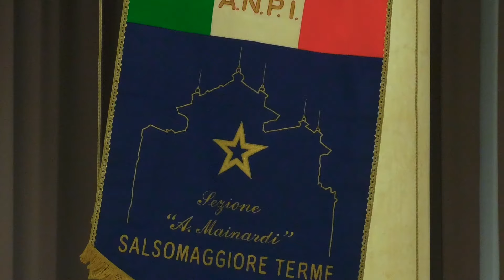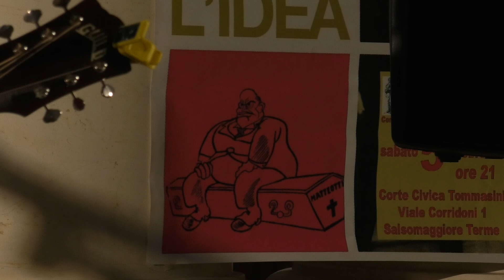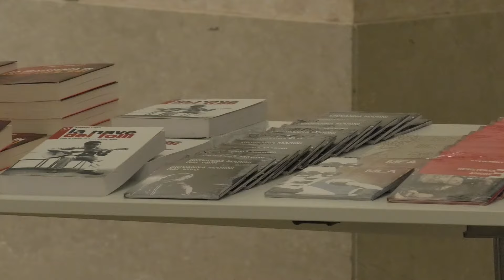Alessio Lega - Ma non l'idea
La tragica fine di Matteotti tra musica e storia
Alessio Lega ha dedicato ai canti dell’antifascismo e partigiani spettacoli, studi ed un libro “La resistenza in 100 canti” (Ed. Mimesis 2022). Per il centenario del delitto Matteotti ha studiato un percorso specifico che, attraverso canzoni popolari, citazioni dai discorsi parlamentari e musiche originali, restituisce come un film sonoro il coraggio dell’uomo, l’orgoglio delle idee, la promessa della liberazione. Canta di Matteotti, Corso Regina Coeli, Sulla sponda argentina, Fischia il vento, la GAP, Bella ciao: una storia cantata.